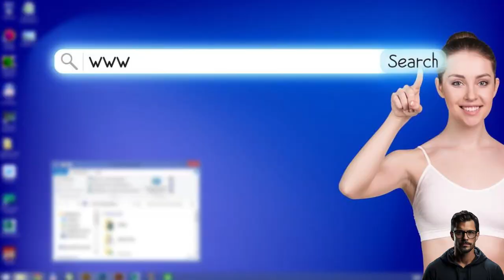How to Temporarily Disable Bitdefender (or Permanently)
Welcome to the ultimate guide on Bitdefender Antivirus! 🛡️ In this comprehensive video, you'll learn how to temporarily disable or permanently turn off Bitdefender antivirus, ensuring you have full control over your security settings. Dive into the secrets of Bitdefender mastery, empowering yourself with the knowledge to navigate through safety protocols effortlessly.